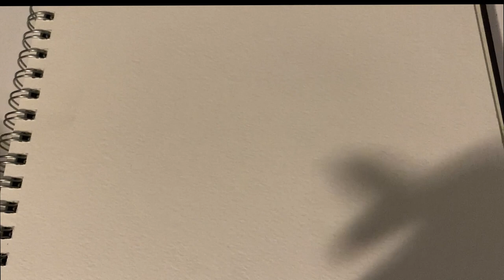watercolor freestyle 7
More videos and art available at creativeshields.com